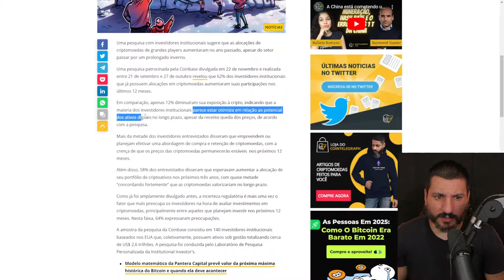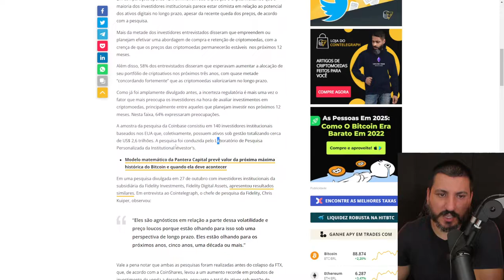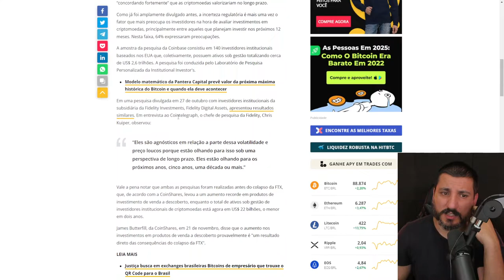COMPRA MASSIVA DE BITCOIN OCORRE DURANTE A BAIXA